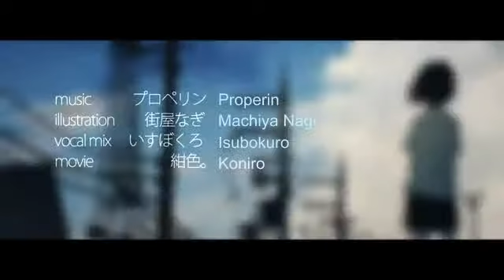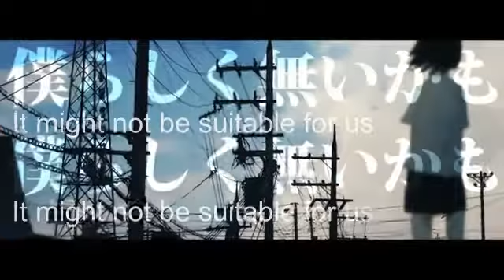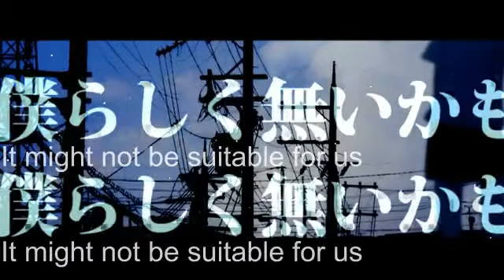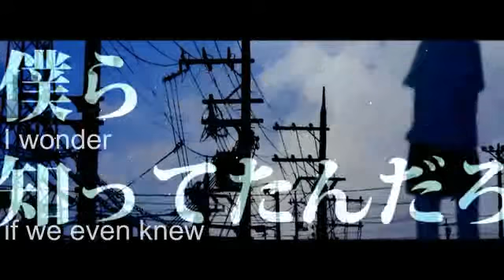VY1V4 - If the World Was Destroyed Tomorrow (明日世界が滅ぶなら) (English Subbed)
"The cicadas, the rain, and the people, too."

This song was uploaded by the user Ric, and seems to have been a collaboration between multiple people. I've loved it since the first time I heard it, and I'm not usually a huge fan of the VY series. The lyrics are a bit strange, but it was fun translating them.

I should have had this finished a while ago, but I was getting frustrated with not being able to match the font with the original video because you couldn't read it if I tried. I'm still not that happy with it, but at least it's readable.

Original title: 明日世界が滅ぶなら (Ashita Sekai ga Horobu Nara)
Vocals: VY1V4
Illustration: Machiya
Vocal Mix: Isubokuro
Movie: Koniro